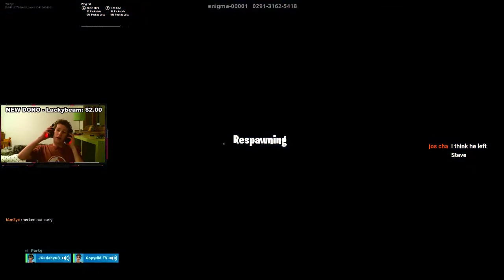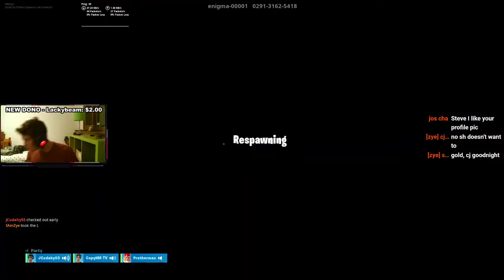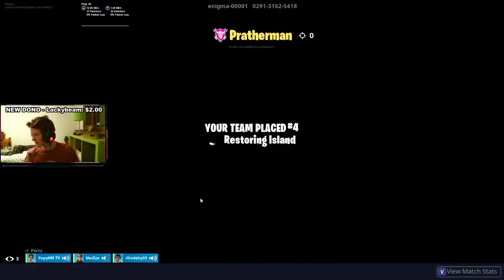PLAYING ZONE WARS WITH WORLD CUP PLAYERS